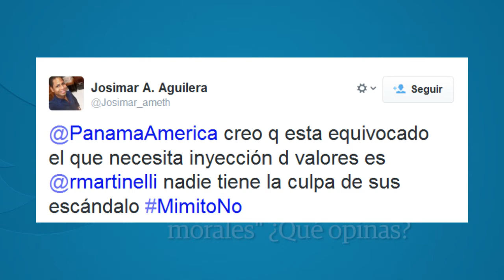Avances de noticias Panamá América